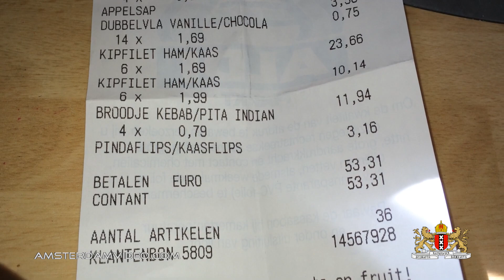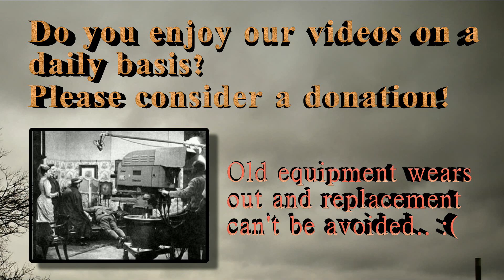Rainy Market Groceries Run (8.23.14 - Day 1514)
Got some groceries at Aldi and a look inside my fridge..

AmsterdamVideo.com
Postbus 67047
1060 JA Amsterdam
The Netherlands

Just for the record:

DailyVLOG Carnager 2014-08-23 Day1514 VLOG Daily Video Log Blog ビデオブログ 2014年8月23日 amsterdam videolog videoblog netherlands holland Nederland アムステルダム オランダ travel shaytards ctfxc "video blog" "Video Blogging" AmsterdamVideo NLvid NLvideo aldi groceries store supermarket fridge